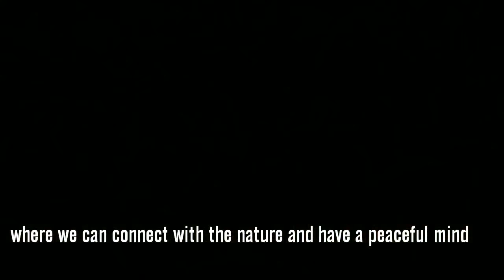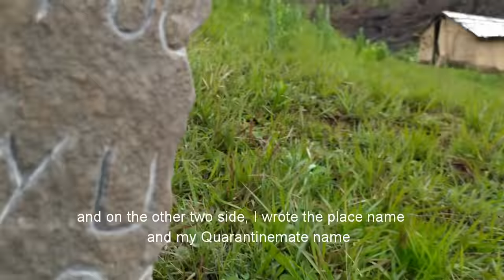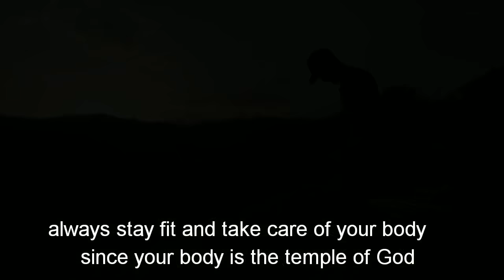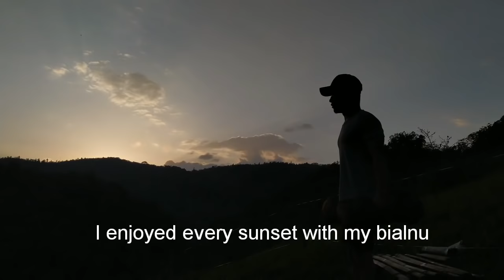Life of village Quarantine | part 2 | you should watch this it will make you emotional as well smile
In this video .. I just want to show how happy you can be , if you choose to be one.
Actually it doesn't depend fully on place or environment
Of course it does . But most of all it depends on your attitude toward the place and environment.
So I'm very greatful to be kept in this type of environment
fitness is a must